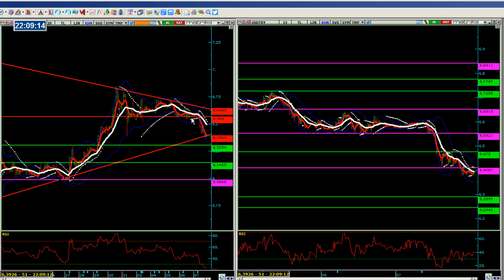Cuma gece dolar/tl yorumu..Merkez öncesi satış başladı..